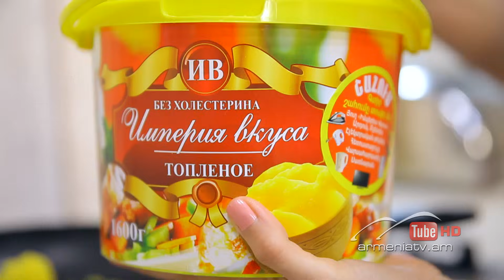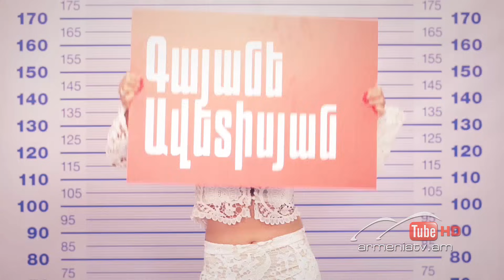Domino, 2-րդ եթերաշրջան, Սերիա 17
Նորիկը հավանում է մի աղջկա, ում հետ ծանոթանում է փաբում: Թվում է, թե ամեն ինչ նորմալ է ընթանում,  սակայն հաջորդ օրը Նորիկին մեծ անակնկալ է սպասվում:
Norik likes a girl whom he met in the pub. It seems that everything goes well but the next day Norik will have a big surprise.
Норику нравится одна девушка, с которой он познакомился в пабе. Кажется, что все идет нормально, но на следующий день Норику ждет больший сюрприз.